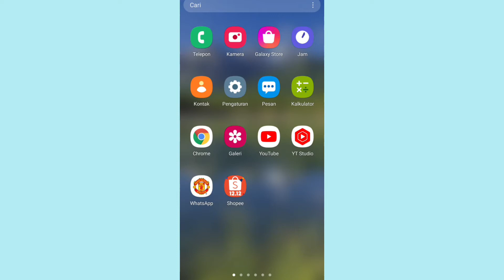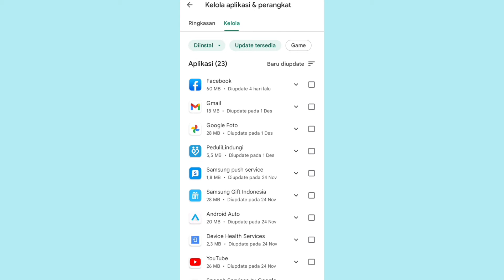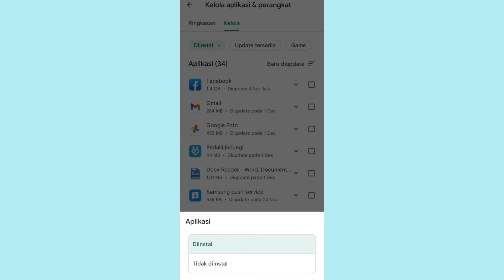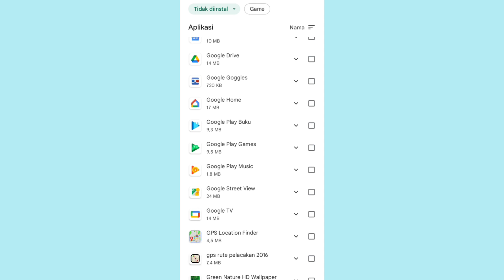Cara Mengetahui Aplikasi Yang Pernah Diinstal Android Terbaru 2022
apakah kita lupa aplikasi apa yang pernah kita instal dulu padahal aplikasi tersebut sangat berarrti buat kita untuk cara mengetahui atau mngembalikan aplikasi pernh diinstal dulu yuk tonton tutorial berikut ini

cara melihat aplikasi yang pernah kita download di android,